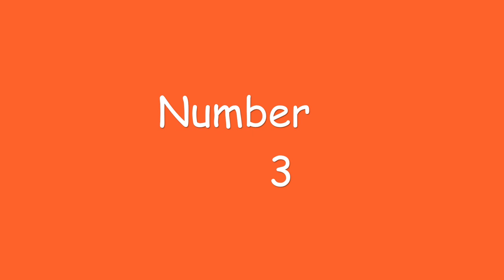Toddler Book 2 Lesson 18 It's a fire engine!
Let's talk about emergency vehicles.